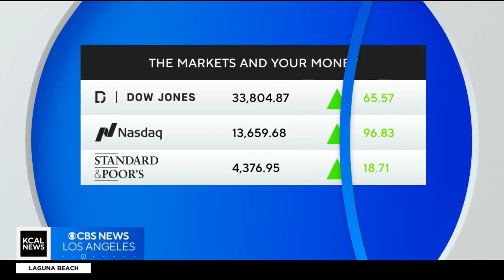Free Naloxone to be offered at LA County libraries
Los Angeles County libraries will now provide free doses of Naloxone, which treats drug overdoses, after a motion was passed by the Board of Supervisors.